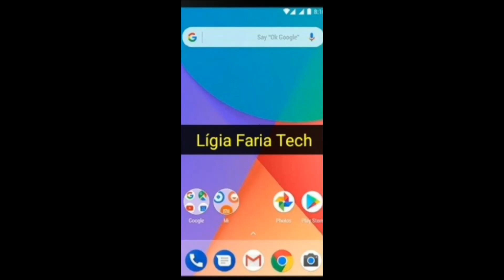demonstração do Files Parte 2 - limpando seu dispositivo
Files do Google: libere espaço no seu celular
Google LLC

Limpe seu celular, encontre arquivos rapidamente e compartilhe-os off-line.